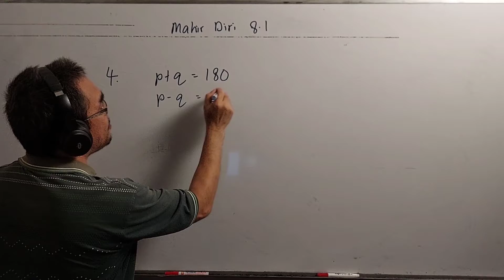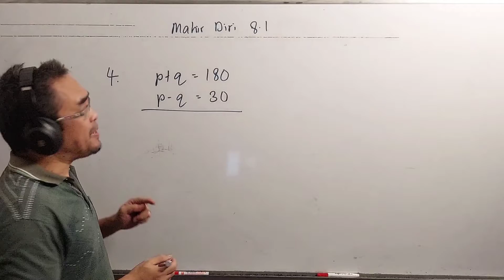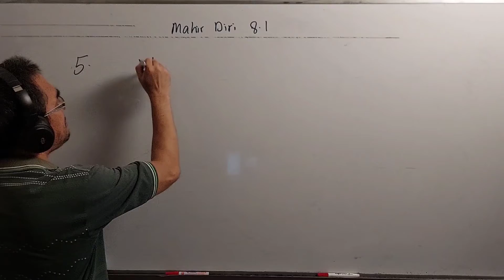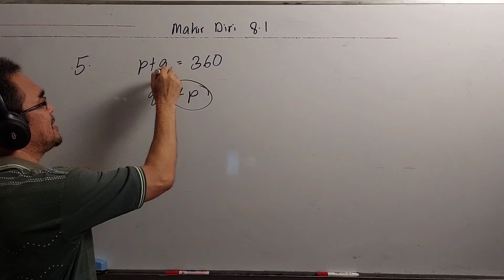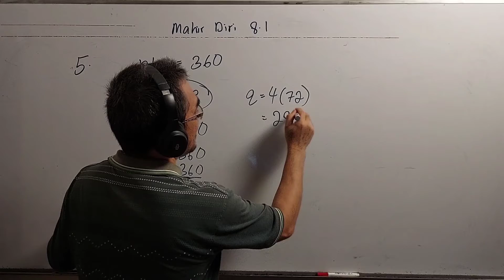T1 Mahir Diri 8.1 No 4, 5.